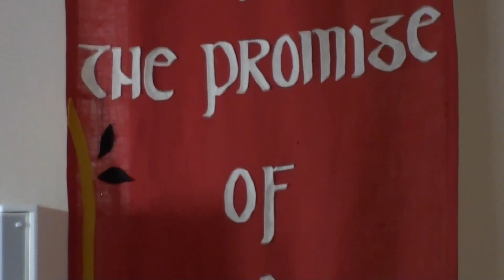A Christmas Carol Sequence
“A Christmas Carol Sequence”         Van der Pol
PUBLISHER:H.W.GRAY/Warner Bros. Publication
Music, Text, and Streaming with Permission One License A-701445, expires 4/1/2023.
Mary Miller, Organ, Salem Lutheran Church, Catonsville, MD